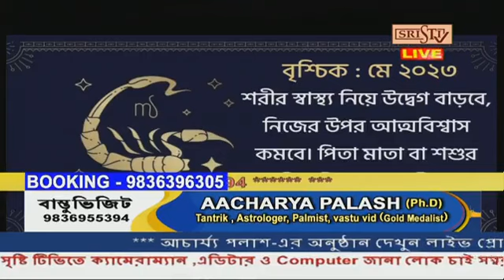Sristi Tv Aacharya Palash 1.05.2023